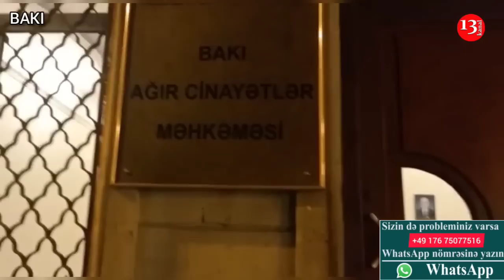Erməni lobbisi türkiyəli iş adamını Bakıda necə tutdurub?